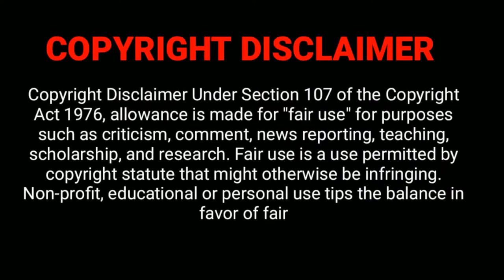It's been done before | Alice Explained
the Story of the movie is Alice (Keke Palmer) yearns for freedom as an enslaved person on a rural Georgia plantation under its brutal and disturbed owner Paul (Jonny Lee Miller).
 After a violent clash with Paul, she flees through the neighboring woods and stumbles onto the unfamiliar sight of a highway, soon discovering the year is actually 1973. its  been done before.
today we are explain alice 2022 Horror movie.
Rescued on the roadside by a disillusioned political activist named Frank (Common), Alice quickly comprehends the lies that have kept her in bondage and the promise of Black liberation.
Inspired by true events, Alice is a modern empowerment story tracing Alice's journey through the post-Civil Rights Era American South.